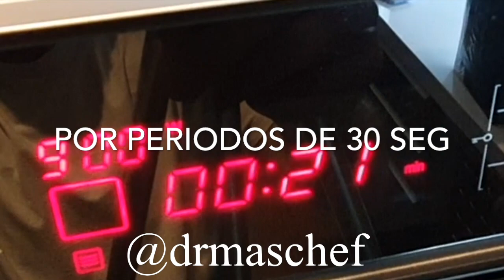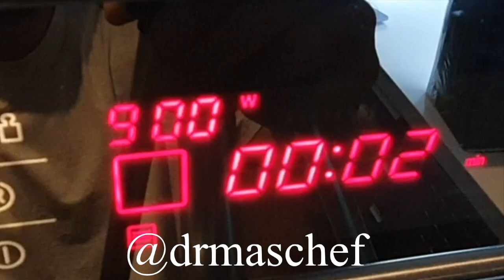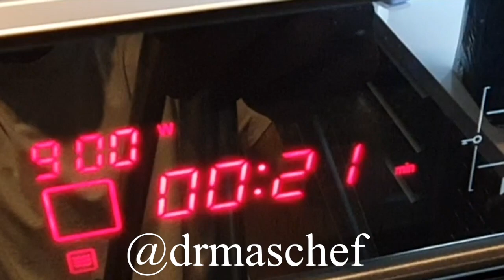BROWNIES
BROWNIES FACILES
INGREDIENTES
(Molde de 30x40cm)
300GRS CHOCOLATE SEMIAMARGO
200GRS DE MANTECA
340GRS DE AZUCAR
6 HUEVOS
170GRS DE HARINA
30GRS DE CACAO AMARGO
150GRS DE NUECES